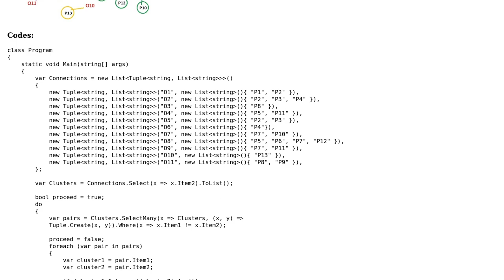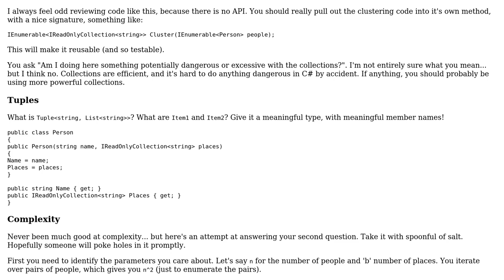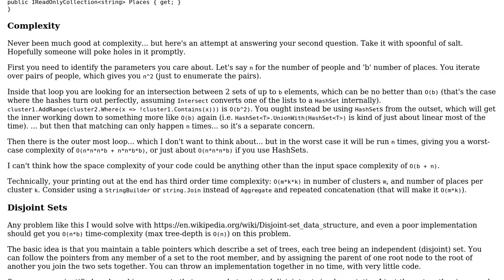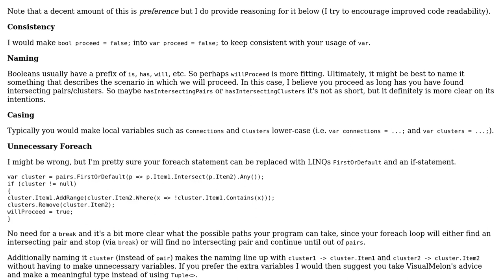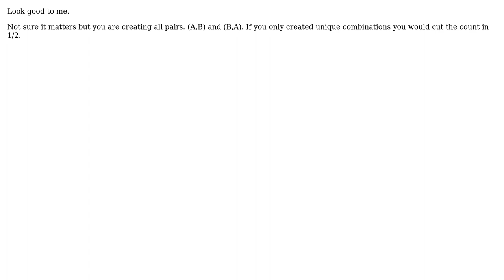Build clusters from connections (virus propagation) (3 Solutions!!)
Build clusters from connections (virus propagation)

With thanks & praise to God, and with thanks to the many people who have made this project possible! | Content (except music & images) licensed under CC BY-SA | Music | Images & others | With thanks to user Vogel612 user VisualMelon user Shelby115 user paparazzo user L_J and the Stack Exchange Network Trademarks are property of their respective owners. You are responsible for your own actions.